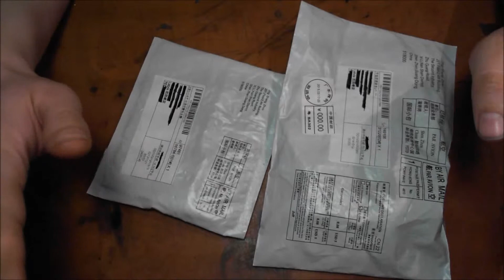GoPro aksesuāri 3.82$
Izmēģinām GoPro stiprinājumus no Ķīnas pa lēto. Protams ka nācās paburties :)